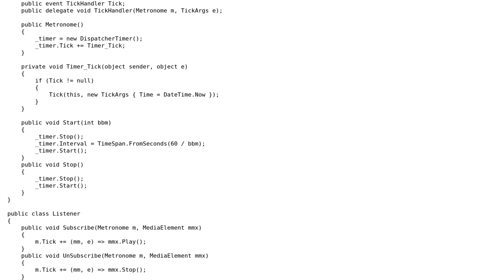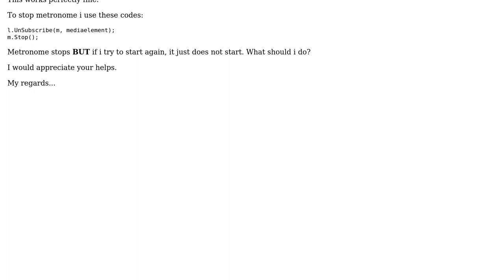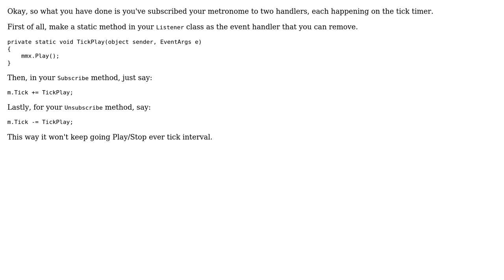Windows Store Application Metronome Stop Button Not Working (2 Solutions!!)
Windows Store Application Metronome Stop Button Not Working

With thanks & praise to God, and with thanks to the many people who have made this project possible! | Content (except music & images) licensed under CC BY-SA | Music | Images & others | With thanks to user Nate Diamond user Alasse and the Stack Exchange Network Trademarks are property of their respective owners. You are responsible for your own actions.